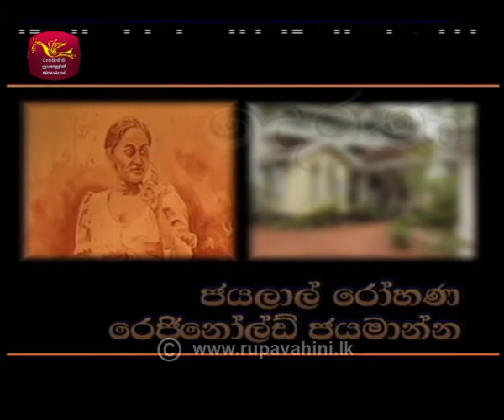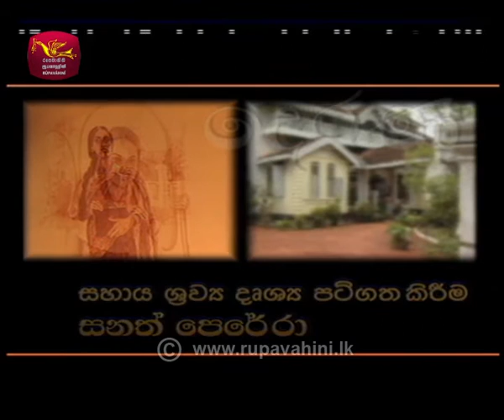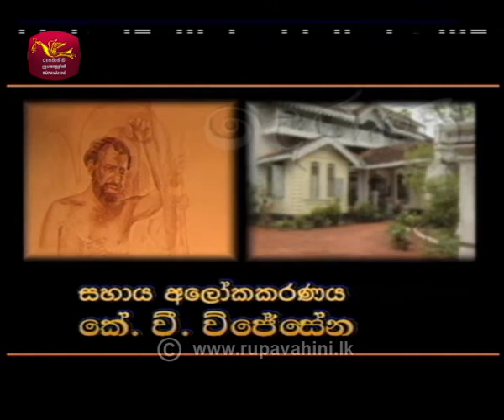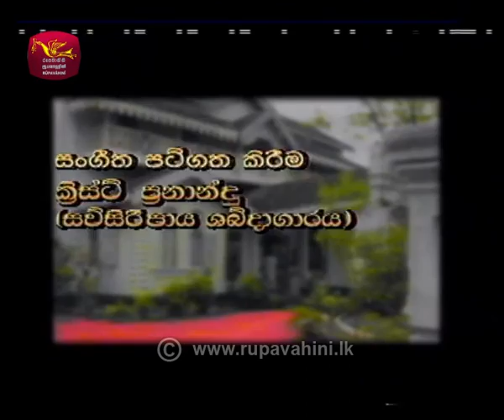Derana | Episode 4 | Rupavahini Teledrama | Rupavahini @Roo Flix